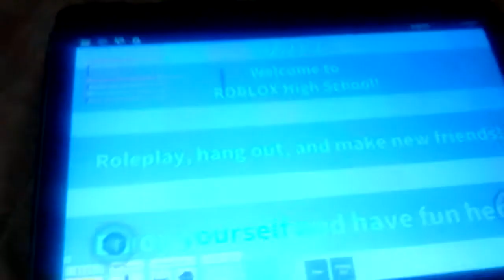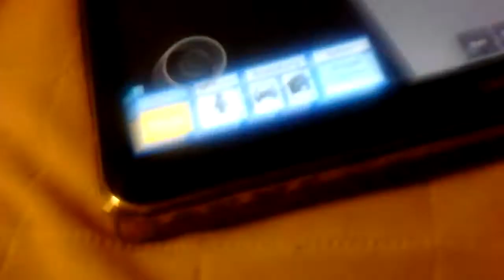More ROBLOX! Today I'm playing ROBLOX high school!